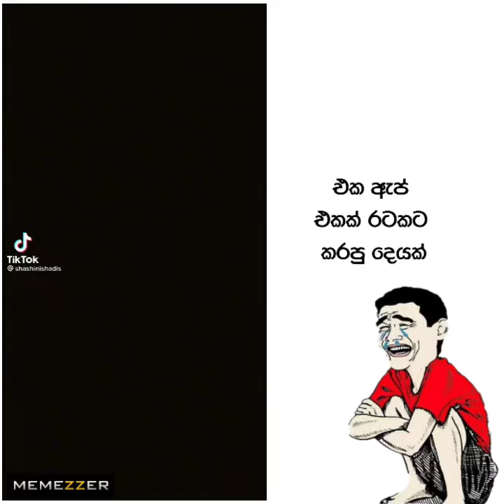ටික් ටොක් ආතල් | Tik Tok Athal😂